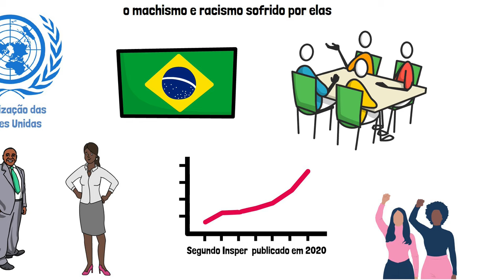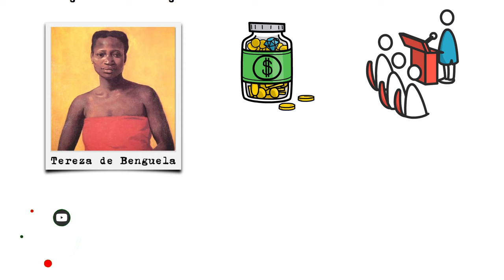Dia da Mulher Afro-Latino-Americana e Afro-Caribenha | Quem foi Tereza de Benguela | Resumo Animado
No dia 25 de julho de 1992, na cidade de Santo Domingo, na República Dominicana, aconteceu o 1º Encontro de mulheres afro-latino-americana e afro-caribenha. O encontro teve como objetivo tratar a união das mulheres e também denunciar o machismo e racismo sofrido por elas.

No Brasil, nessa mesma data, também é comemorado o Dia Nacional da Tereza de Benguela e da Mulher Negra.

HISTÓRIA DO VOTO FEMININO NO BRASIL E NO MUNDO | 90 anos da conquista do voto feminino

INDICAÇÃO DE LIVROS:

Racismos: Das Cruzadas ao século XX

Cinquenta tons de racismo: Mestiçagem e polarização racial no Brasil

Racismo brasileiro: Uma história da formação do país

Pequeno manual antirracista

Como o racismo criou o Brasil

O fascismo da cor: Uma radiografia do racismo nacional

Racismo linguístico: os subterrâneos da linguagem e do racismo